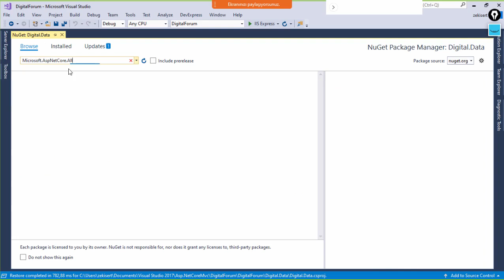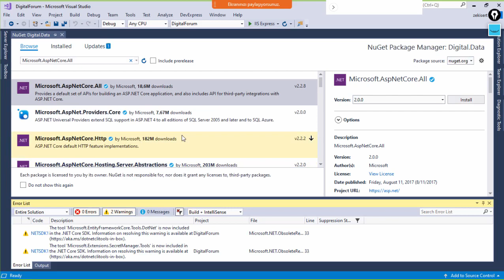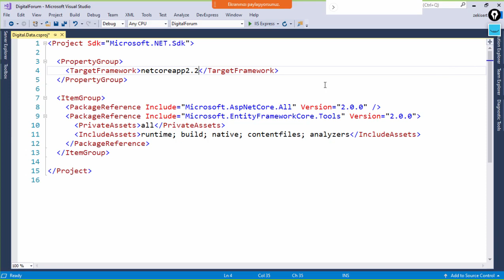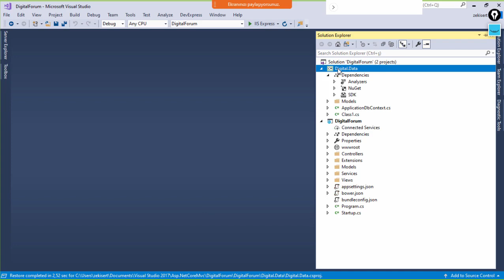Gerekli Paketlerin Yüklenmesi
Class Library Gerekli Paketlerin Yüklenmesi İşlemlerimiz.